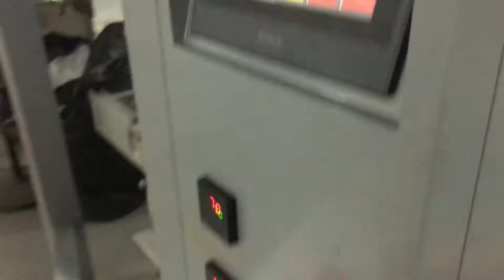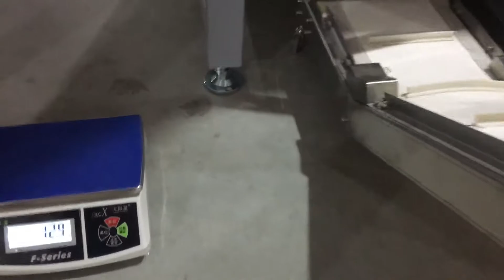ZQ-420 700g Earplugs Packaging Machine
Main Equipment:
1. ZQ-420 VFFS packing machine
2. 10 Heads Weigher
3. Z conveyor
4. Output Conveyor